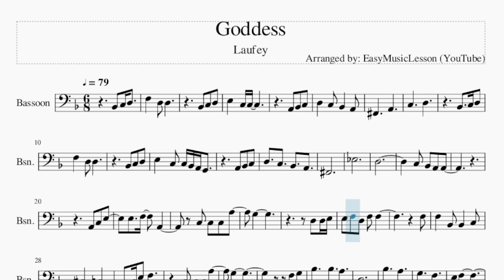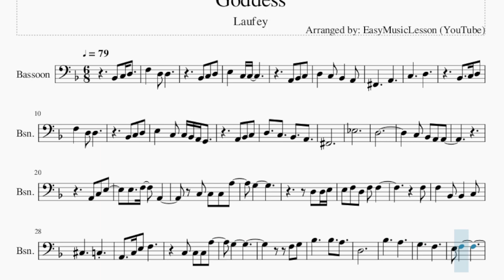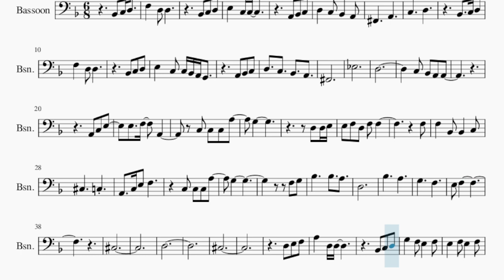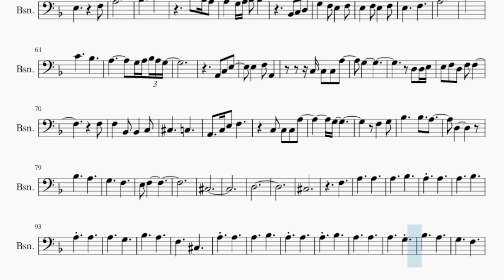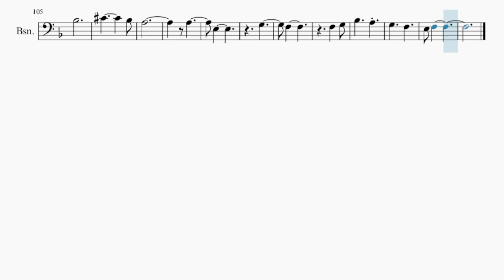Bassoon Sheet Music: How to play Goddess by Laufey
Comment and let us know how the videos have helped you. It keeps us going! :)Here is a sheet music/tab video on the song Goddess by Laufey on the bassoon. A bassoon sheet music arrangement which is transposed to notes that are easily played by bassoon, for the song Goddess by Laufey.

EasyMusicLesson2 teaches you to play the your favorite instrument, through well-arranged sheet music so that you too can learn how to play Goddess by Laufey on the bassoon as fast as you can. A bassoon sheet music with backing tracks to help your play the song better.

Chords of Bassoon arrangement:
G Min 7   C Dom 7   F Maj 7   D Dom 7   G Min 7   C Dom 7   F Maj 7
D Dom 7   G Min 7   C Dom 7   F Maj 7   A Dom 7   Bb Maj 7
Bb Min 7   F Maj 7   A Dom 7   Bb Maj 7   Bb Min   F Maj 7
A Dom 7   Bb Maj 7   Bb Min   G Min 7   C Dom 7   F Maj 7   D Dom 7
A Dom 7   Bb Maj 7   Bb Min 7   F Maj 7   A Dom 7   Bb Maj 7
Bb Min   F Maj 7   A Dom 7   Bb Maj 7   Bb Min   F Maj 7   A Dom 7
Bb Maj 7   Bb Min   F Maj 7   A Dom 7   Bb Maj 7   Bb Min   Bb Min
F Maj 7

Melody notes of Bassoon:
Gb2     A2
C3     D3
E3   C3 C3 Bb2 A2 G2
Gb2
Eb3
D3
G3
D3 D3 E3
E3 F3 D3 F3 F3
F3
F3   Bb2 Bb2   C3
Db3     C3
G3
F3 G3
Bb3     Bb3   A3
D3
Bb3     A3
G3     F3
E3 F3
Db3
D3
Db3
E3       F3
A3
Bb3     C4
C4   Bb3 A3
A3   G3 A3 Bb3 Bb3
E3     F3
A3
C4
C4     Bb3
A3       G3 A3 Bb3 A3 G3
G3
D3 D3 E3
F3
Db3     C3
G3
F3   G3
Bb3     Bb3   A3
D3
Bb3     A3
G3     F3
E3 F3
Db3
D3
Db3
F3
A3     A3
A3     Bb3
A3   A3
A3     Bb3
A3   A3
A3     G3
Bb3     A3
F3     Db3
A3   A3
A3     Bb3
A3   A3
A3   Bb3
A3     A3
A3     G3
Bb3     A3
G3     F3
Bb3
Db4         Bb3
A3
A3
E3
G3
F3
F3   G3
Bb3     A3
G3     F3
E3 F3